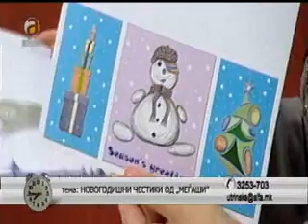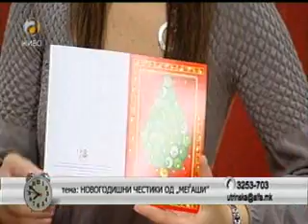Меѓународен ден на волонтеризмот 5 декември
ТВ Алфа Утринска програма
Гостување по повод Меѓународниот ден на волонтеризмот
Дениса Абдул и Жарко Змијанац
Новинар Александра Велинова
Промоција на новогодишните честитки на Детската амбасада
Приходот од честитките ќе биде наменет за:
*СОС - Телефон за деца и млади 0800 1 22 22 (бесплатна линија)
*Борба против педофилија и секаков вид насилство врз децата
*Дневен центар за деца кои не одат на училиште
*Бесплатна правна служба.